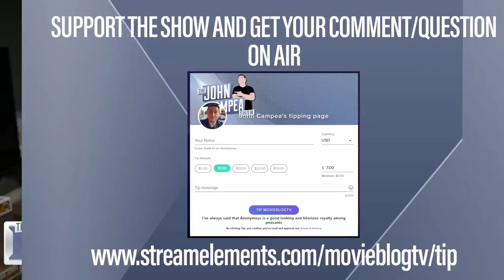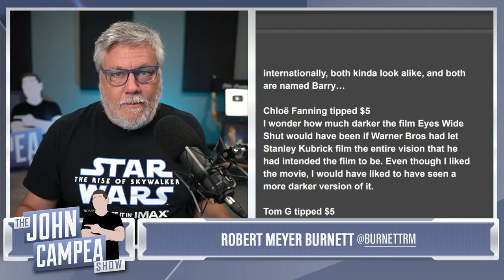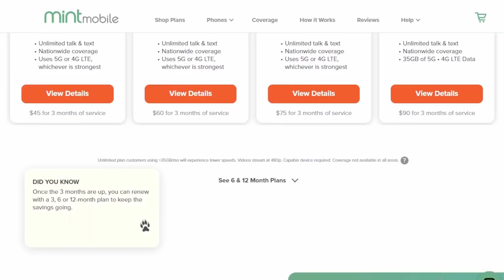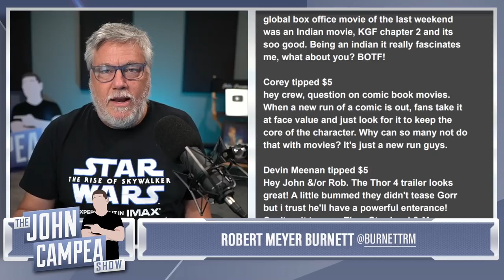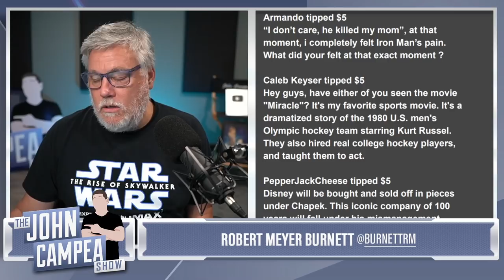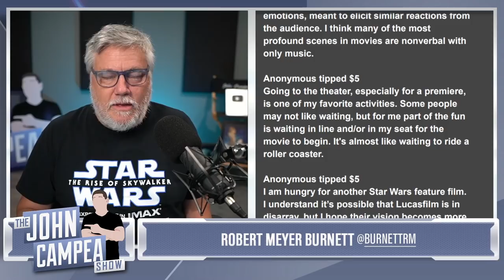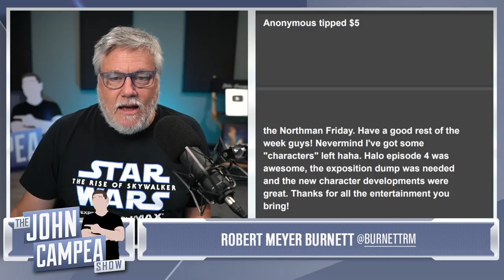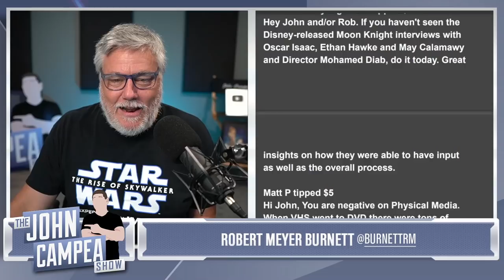Will Love And Thunder Be Hemsworth's Last Thor Appearance - Mailbag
Mic pre-amps

Streaming Software
Wirecast Pro